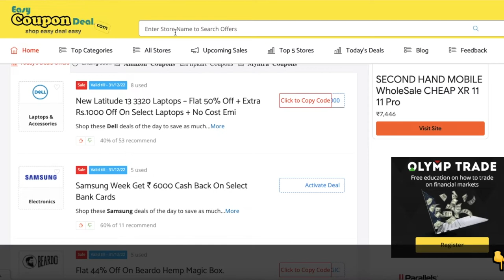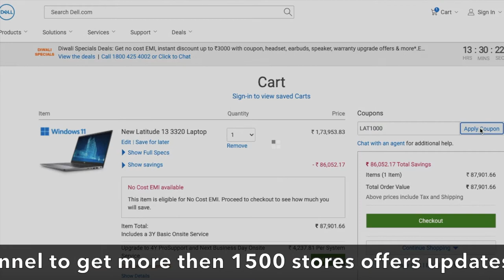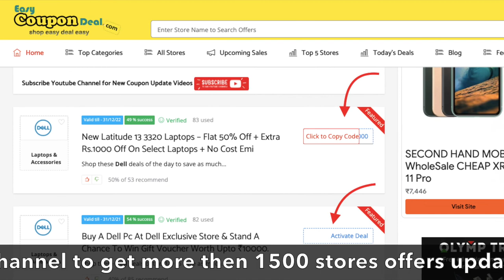✅ Dell Coupon Code 2022 | Dell New Coupons | Dell Promo code | dell cashback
If you are looking for genuine dell coupon code and caskback offers then visit EasyCouponDeal.com and search store name and get list of coupon codes and deals